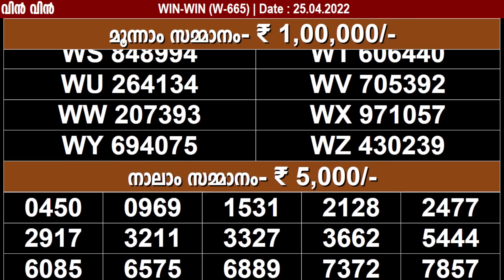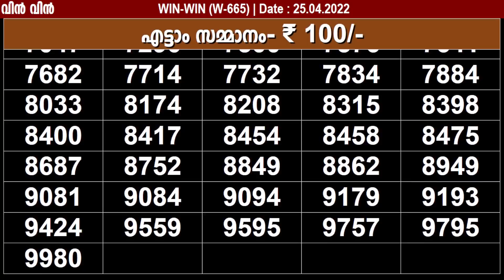KERALA LOTTERY WIN-WIN W-665 | LIVE LOTTERY RESULT TODAY 25/04/2022